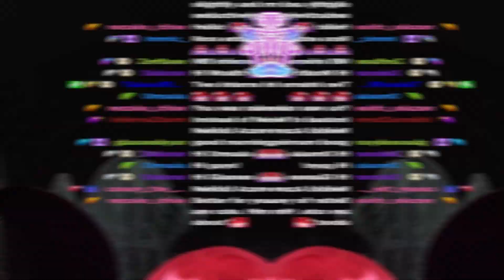Aurora - Demonologist Best Moments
Hi I'm Aurora! Celestial Phoenix, Scream Queen and VTuber!

Join the Aurora Lights!